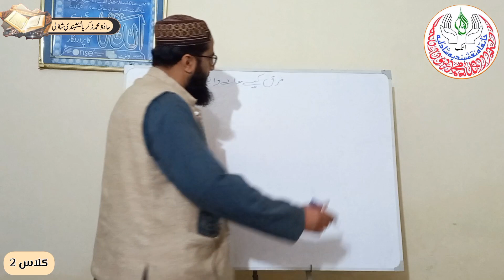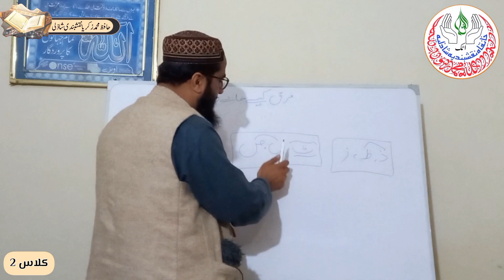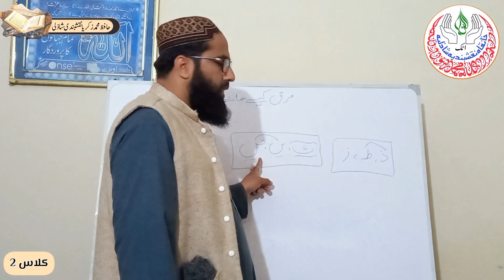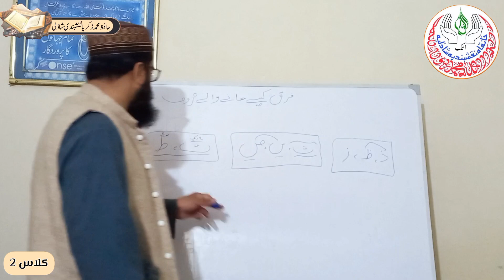Makharij | Class 2 | WNS TV